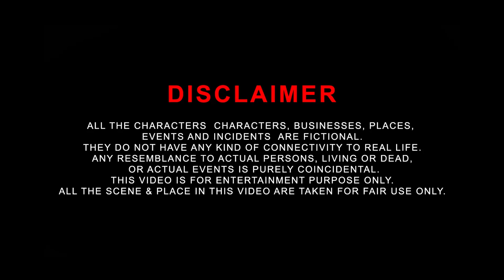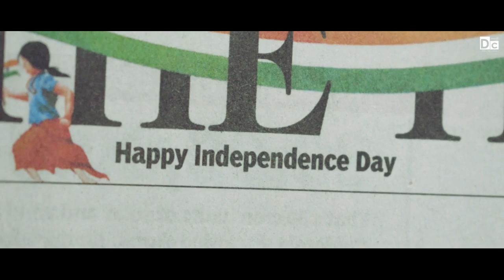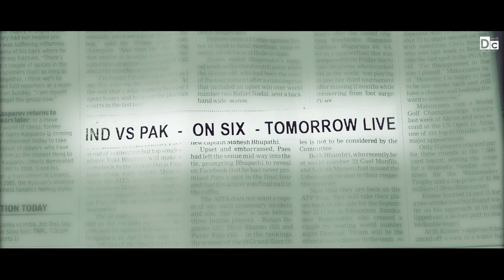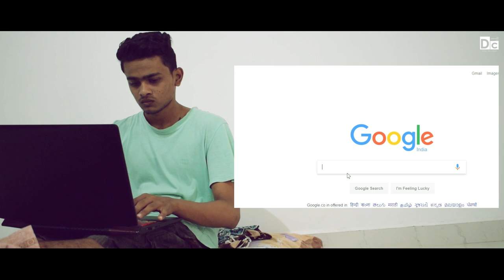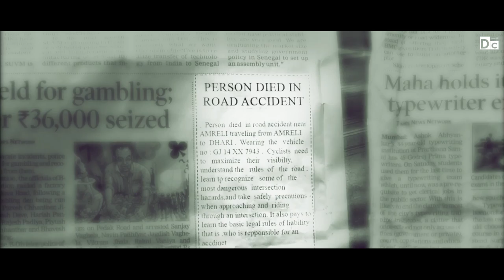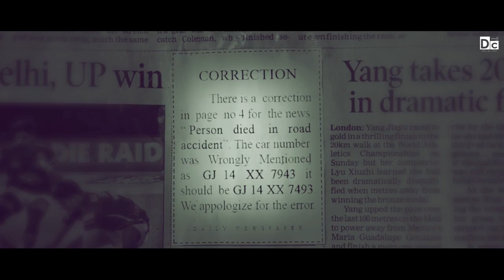FUTURE || SHORT FILM || THE DESIGNER CREW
Whatever the future offers, it takes it back...

We presenting our new suspense thriller short film.